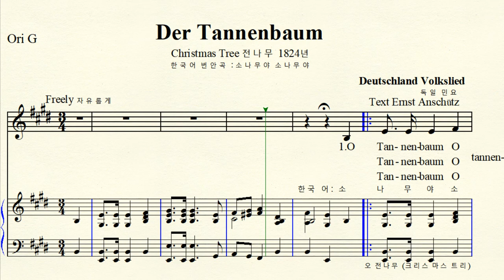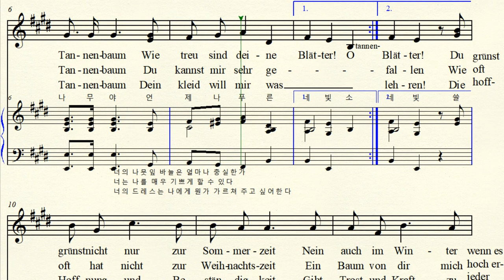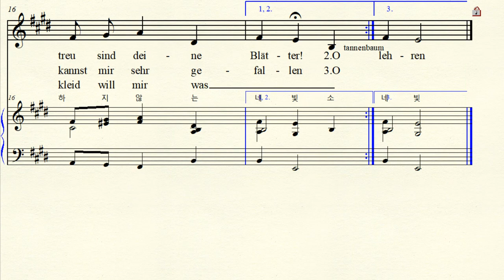MR 3-131 Der Tannenbaum 소나무야 소나무야 Deutschland Carol 독일 캐럴 E major 마장조 (For Low Voice)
반주 동영상 Music & Text Ernst Anschütz 에른스트 안쉬츠 1824년
Der Tannenbaum 전나무  Christmas Tree 크리스마스 트리     한국 번안곡  소나무야 소나무야   E major 마장조 악보 가사해석 원조성 단3도 내림